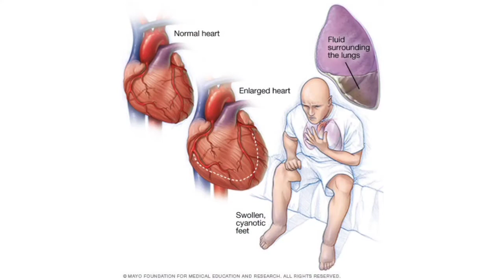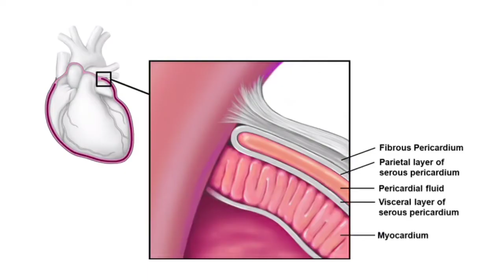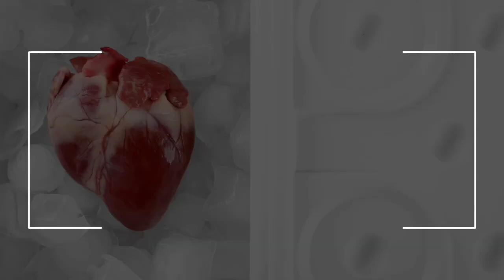can heart patients have cough?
educational video by Dr pradip warghane interventional cardiologist regarding cough and heart patients